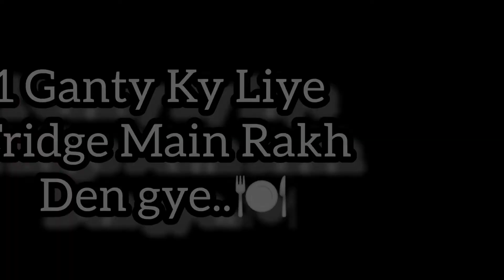Quick And Tasty Chicken Recipe || Chicken Curry Recipe || Fizamna foods